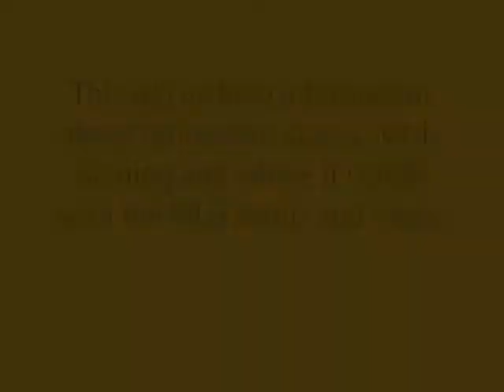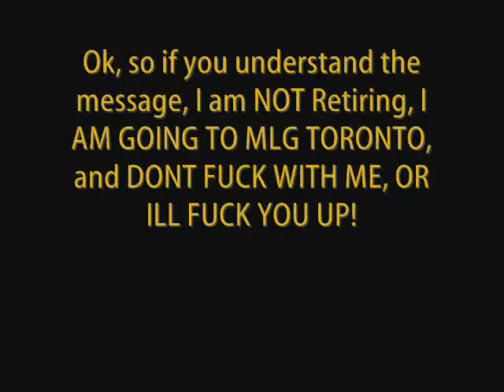Arkangel Marine - Nitrix Gaming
Video about Arkangel Marine, The Game and about Nitrix Gaming and where it stands in MLG.